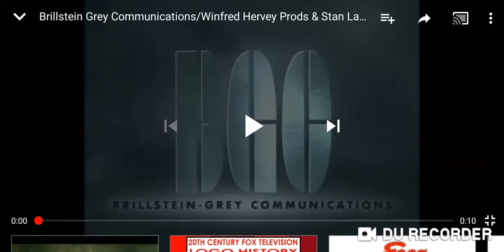Brillstein-Grey Comm./Winifred Hervey/Stan Lathan TV/Columbia Pictures TV Distribution (1997)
From "The Steve Harvey Show"